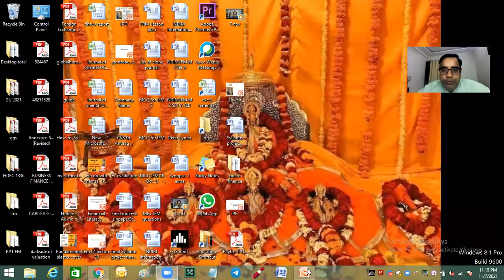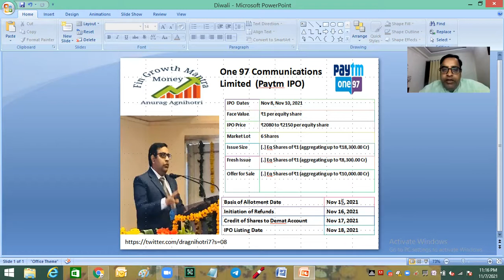One 97 Communications Limited (Paytm IPO) +150.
This provide the information regarding One 97 Communications Limited  (Paytm IPO).

 This video only for education and knowledge purpose Before taking any decision Please once consult with your financial advisor or do your own research. The channel would not be responsible for any financial gain as well as for losses. I am not SEBI registered .